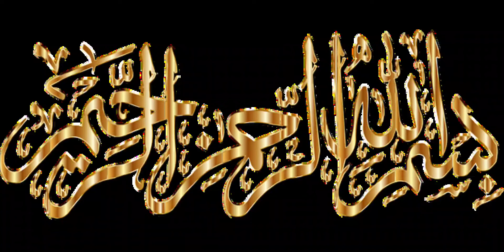ثابت مسور دال اور زیرہ چاول بنانے کا آسان طریقہ/Zeera rice and daal recipe.